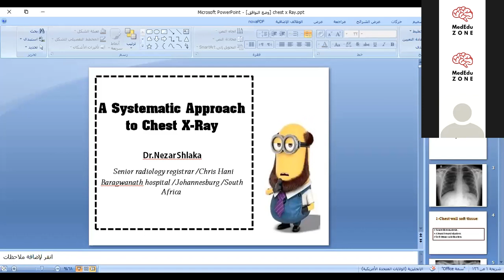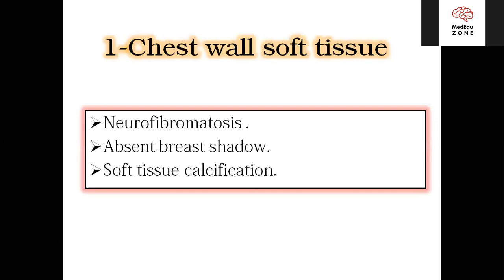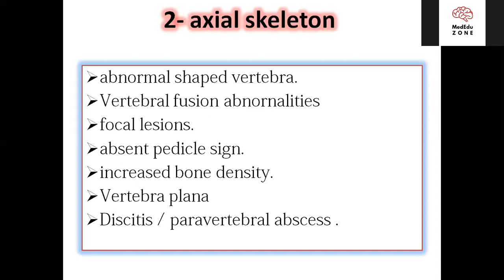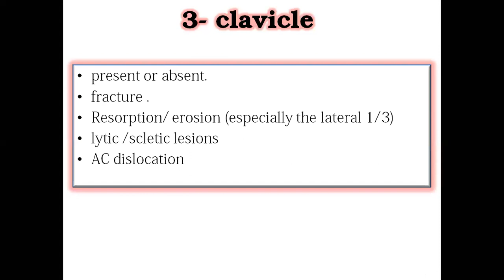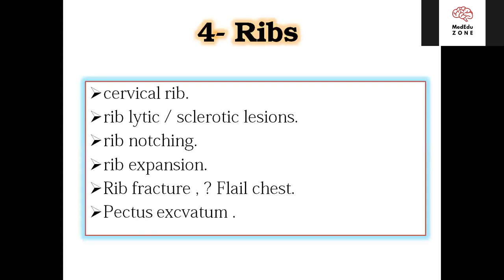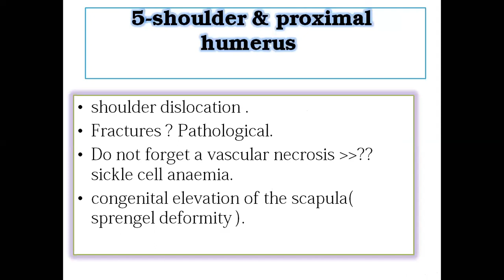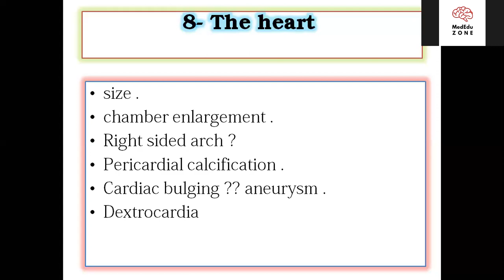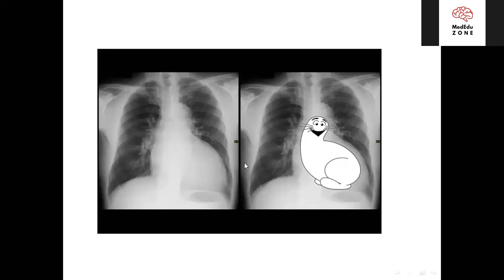Systemic Approach Chest X-Ray by Dr. Nezar Shlaka Part-1